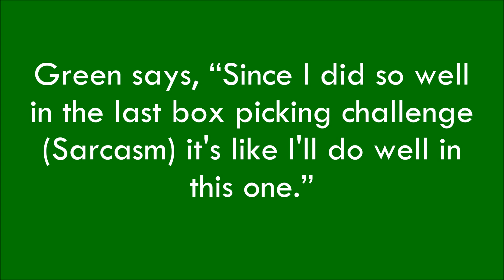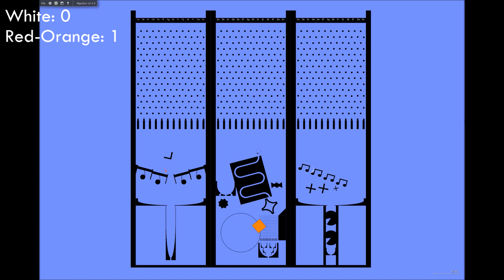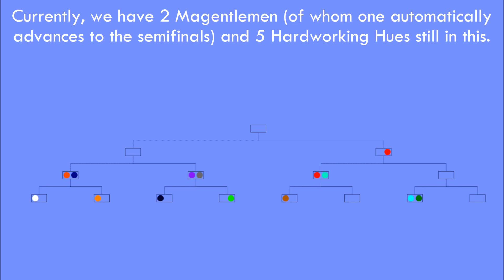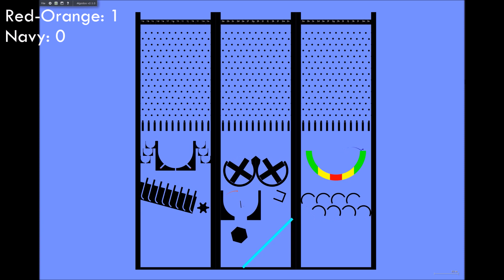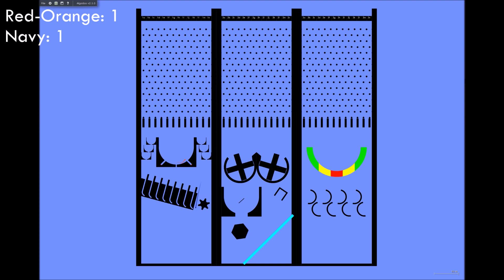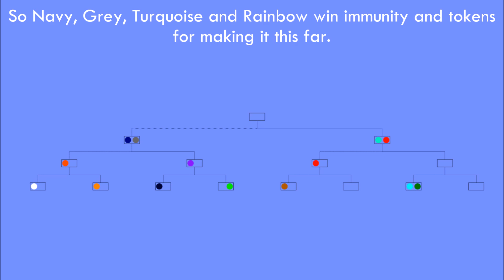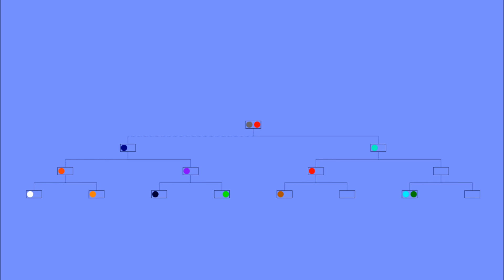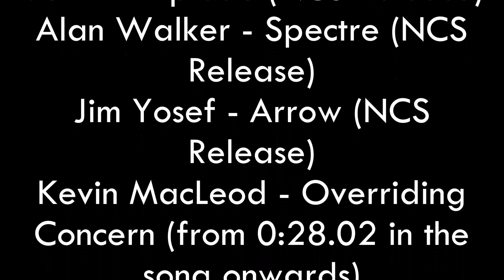Marble Race Camp - 5b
Had to enable longer videos to upload this. Sorry it's so long.
Made using Algodoo, recorded using Action! and edited with Windows Movie Maker.
Credit to Wayland Zimmerman (although his tools were probably taken from John Dubuc and Luka Djokovic, credit to them if they were), Jack Spero and myself for the tools. The idea of the pushers was originally from Jack Spero, but they were constructed by me.